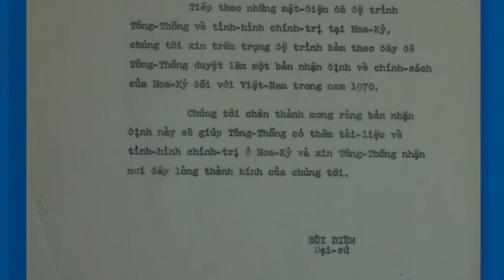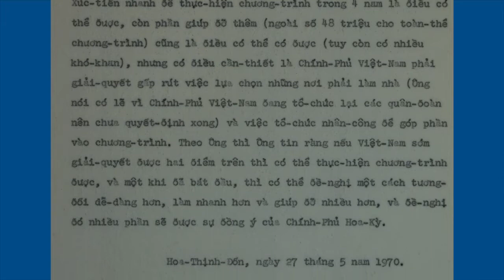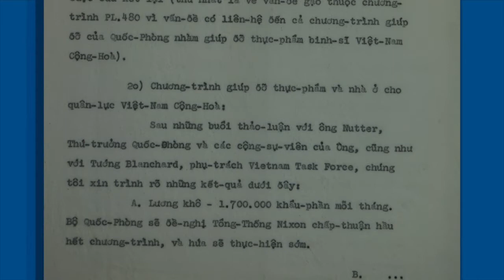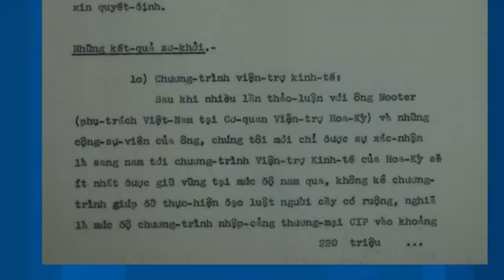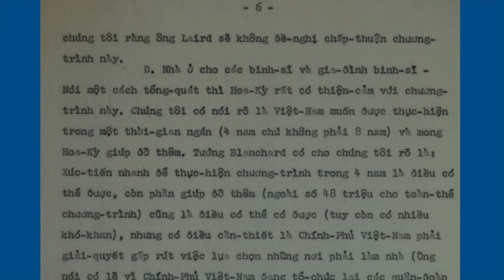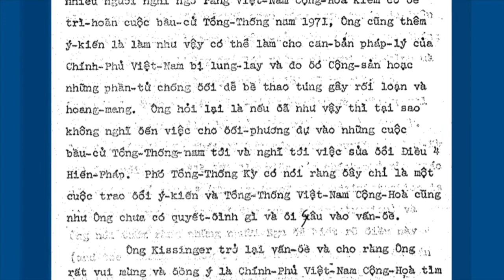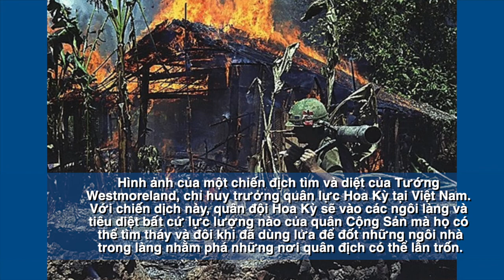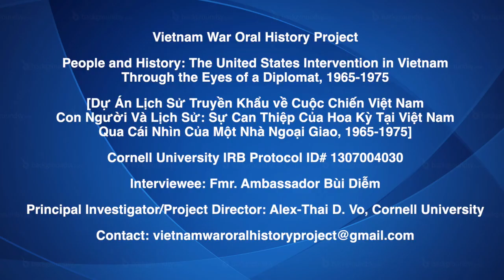Lịch Sử Truyền Khẩu | Phần 11 |Sự Vận Hành Của Nền Chính Trị Hoa Kỳ và Việt Nam Hóa Chiến Tranh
People and History: The United States Intervention in Vietnam Through the Eyes of a Diplomat, 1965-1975 [Con Người và Lịch Sử: Sự Can Thiệp Của Hoa Kỳ Tại Việt Nam Qua Cái Nhìn Của Một Nhà Ngoại Giao, 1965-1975] is a 17-hour, 15-part special oral history video documentary series on the Vietnam War.  Produced between 2013 and 2019, the documentary series interviewed Bùi Diễm, the Republic of (South) Vietnam Ambassador to the United States from 1967 and 1972, on his perspective of the United States’ involvement in the Vietnam War. He shares his memories, reflections, as well as orally annotating and contextualizing several thousand pages of primary sources in his possession. More generally, the documentary taps into Bùi Diễm’s immense knowledge from having lived through some of the most significant historical events and transformations in 20th-century Vietnamese history, American foreign policy, and the Cold War. The series presents an overarching narrative covering the years from 1945 to 1975. Through Bùi Diễm’s recollections, the documentary series sheds light on an understudied perspective on the Vietnam War—a complicated and controversial historical event that is still imperfectly understood.

The series is divided into 15 thematic parts.

1) The roots of U.S. intervention in Vietnam, 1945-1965
2) The U.S. decision to send troops to Vietnam
3) American presence in Vietnam and its economic, social, political, and military effects
4) 1968: The Tết Offensive, U.S. presidential election, and events that led to the negotiations in Paris
5) The 1973 Paris Peace Accords and its consequences
6) The anti-war movement and its effect on U.S. policy in Vietnam
7) The political and military developments that led to Paris
8) Preliminary talks in Paris
9) Richard Nixon, Anna Chennault, and the 1968 U.S. presidential election
10) Secret negotiations in Paris
11) U.S. political dynamics and procedures and Vietnamization
12) Anti-war escalation, the Pentagon Papers, and U.S. concerns about the 1971 Presidential election in Vietnam
13) “Fighting while negotiating,” “Rapprochement,” “Peace with honor”
14) Historical lessons and key long-term issues
15) A better understanding of the American people and the American political system

The series is accompanied by more than 350 pages of Vietnamese transcription and over 170 digitized files of original documents.

TIẾNG VIỆT
[Bộ phim “Con Người và Lịch Sử: Sự Can Thiệp Của Hoa Kỳ Tại Việt Nam Qua Cái Nhìn Của Một Nhà Ngoại Giao, 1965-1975,” phỏng vấn ông Bùi Diễm, Đại sứ Việt Nam Cộng Hòa tại Hoa Kỳ từ năm 1967 đế 1973, với mục tiêu là để ông bối cảnh hóa những tư liệu văn bản mà ông vẫn còn đang lưu giữ ngõ hầu hiểu thêm về sự can thiệp của Hoa Kỳ trong cuộc chiến tại Việt Nam cũng như quan hệ ngoại giao của hai chính quyền đồng minh. Cuộc phỏng vấn tập trung vào những chủ đề sau: mối quan hệ ngoại giao giữa Việt Nam Cộng Hòa và Hoa Kỳ; những biến chuyển về xã hội, kinh tế, và chính trị ở Hoa Kỳ và Việt Nam Cộng Hòa trong giai đoạn từ năm 1954 đến 1975; sự ảnh hưởng của các yếu tố trên đối với cuộc chiến và kết quả của nó; và cuối cùng là một vài bài học có thể rút ra từ cuộc chiến. Kết quả từ những phương cách làm việc như trên, cuộc phỏng vấn đã trỡ thành một bộ phim tài liệu dài 17 tiếng, chia thành 15 phần với những chủ đề sau.

Phần 1: Nguồn Gốc Sự Can Thiệp Của Hoa Kỳ Tại Việt Nam, 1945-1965
Phần 2: Hoa Kỳ Đưa Quân Vào Việt Nam
Phần 3: Sự Hiện Diện Của Người Mỹ và Các Ảnh Hưởng về Kinh Tế, Xã Hội, Chính Trị, và Quân Sự
Phần 4: 1968: Mậu Thân, Bầu Cử và Những Ảnh Hưởng Đưa Đến Paris
Phần 5: Hiệp Định Paris và Những Hậu Quả
Phần 6: Phong Trào Phản Chiến và Ảnh Hưởng Đối Với Chính Sách Việt Nam Của Hoa Kỳ
Phần 7: Những Diễn Biến Đưa Đến Paris
Phần 8: Hội Đàm Sơ Bộ Tại Paris
Phần 9: Richard Nixon, Anna Chennault và Cuộc Bầu Cử Năm 1968
Phần 10: Mật Đàm Paris
Phần 11: Sự Vận Hành Của Nền Chính Trị Hoa Kỳ và Việt Nam Hóa Chiến Tranh
Phần 12: Phản Chiến Bùng Nổ, Hồ Sơ Pentagon, và Lo Ngại Của Hoa Kỳ về Cuộc Bầu CửTổng Thống Năm 1971 ở Nam Việt Nam
Phần 13: ‘Vừa Đánh Vừa Đàm’, ‘Xích Lại Gần Nhau’, và ‘Hòa Bình Trong Danh Dự’
Phần 14: Bài Học Lịch Sử và Những Vấn Đề Đại Cương
Phần 15: Để Hiểu Thêm về Con Người và Nền Chính Trị Hoa Kỳ]